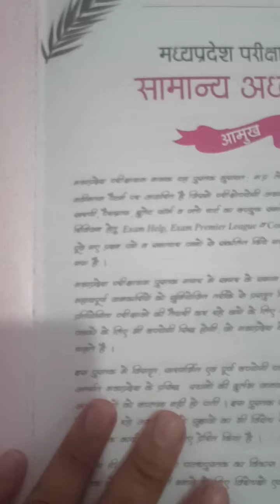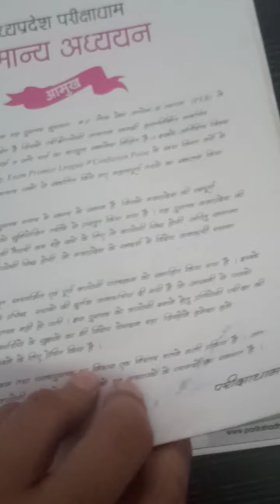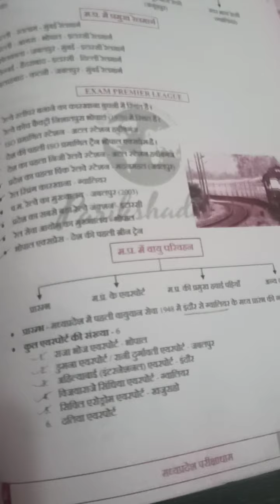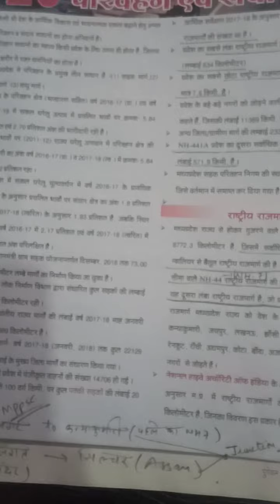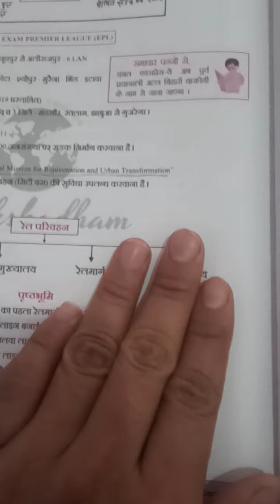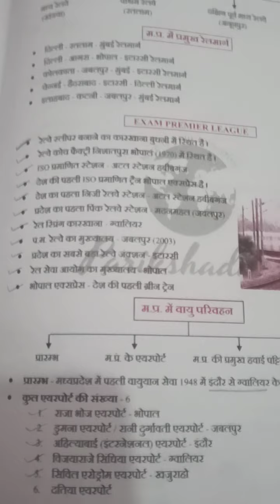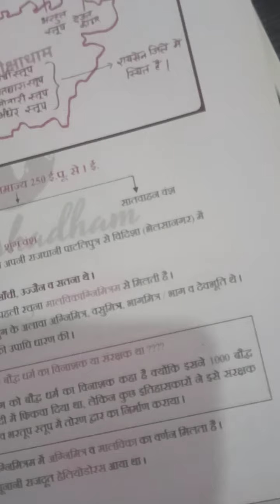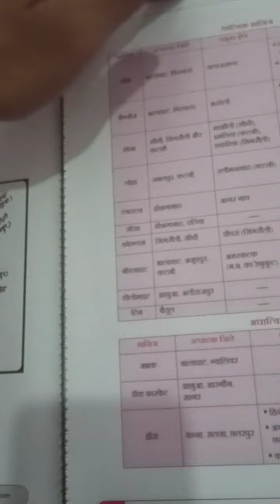mpgk best book for mppolice,mppsc//mpgk parikshadham book review//mpconstable,mpsi,mppsc,mppatwari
mpgk best book for mppolice,mppsc//mpgk parikshadham book review//mpconstable,mpsi,mppsc,mppatwari exam book review for mpgk